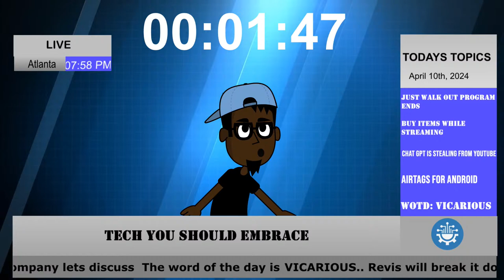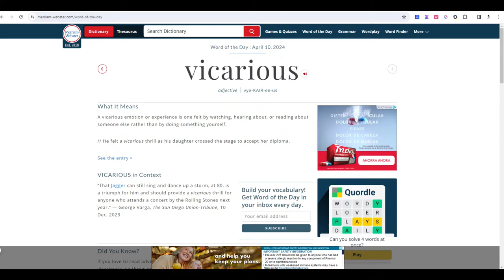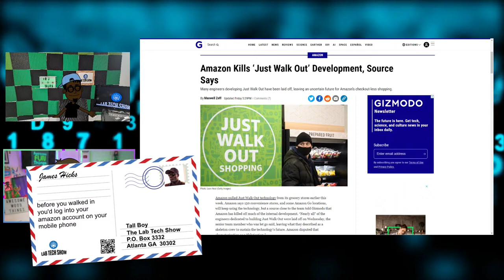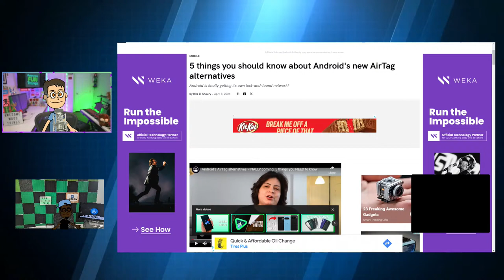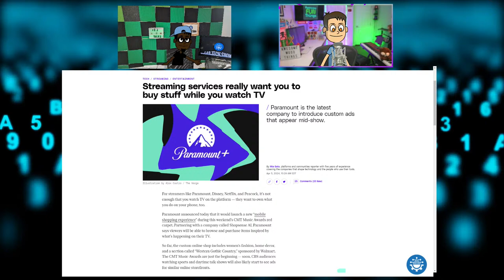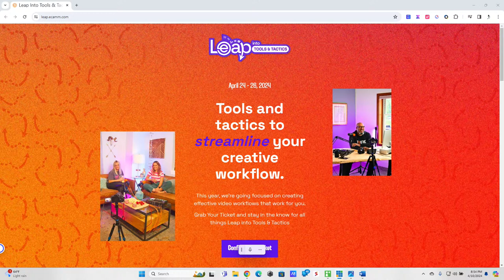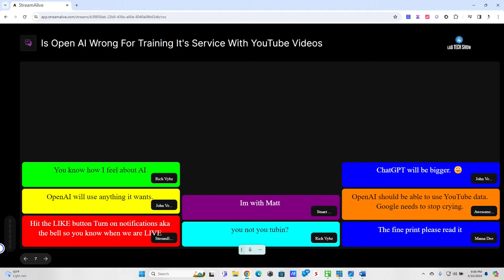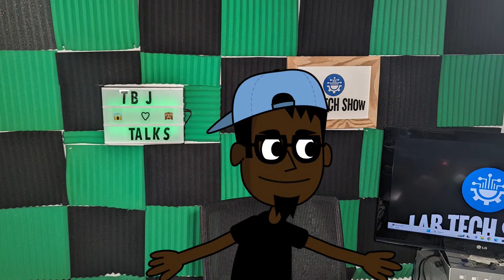Android's Answer to AirTags: A Game-Changer or Just Hype?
Are Android's new Chipolo and Pebblebee trackers a game-changer in the world of personal item tracking, or just a bunch of hype? Find out as @IAMTALLBOY's animated character TBJ and Cartoon Matt dive deep into this hot topic, breaking down the latest in tech with a twist of animation that makes learning about technology not just informative, but super fun!

From Amazon's "Just Walk Out" program to the intriguing world of shopping straight from your streaming services, we've got the insider scoop on what's shaping our digital world. Plus, don't miss our discussion on Open AI's use of YouTube video transcriptions. Is it innovative or overstepping? Join us for an animated adventure into the tech realm that you won't want to miss.

Support the journey towards making technology accessible and fun for everyone by hitting the subscribe button and sharing this video with friends who love to stay ahead in the tech game. Your support helps us create content that demystifies technology and keeps you entertained.

Whether you're tech-savvy or just curious about the latest gadgets and policies, this episode is packed with info you won't want to miss.

Follow us for more exclusive tech insights and join the conversation with your thoughts and experiences.

Time Stamps

00:00 Pre Show
1:58 Intro
2:45 Welcome
7:17 Rules to the Show
8:13 Word of the day: Vicarious
16:27 Question of the day
18:33 Tonight's Topics
19:28 Amazon Just Walk Out Program Ends
28:55 Android Airtags Version Roll Out With Chipolo & Pebblebee

41:51 Call To Action Follow Us
43:15 Streaming Services Buy While You Watch
53:38 What's Going On With Matt Haas
57:25 Tall Boy Got Merch
59:39 Open AI Uses YouTube Video Transcription To Train AI Models
1:12:34 The Brands
1:13:57 Thoughts on Cartoon Matt & TBJ
1:15:56 Recap
1:17:06 How did you Cartoon Matt
1:18:29 Program Note Final Words
1:19:53 Outro

Articles

Streaming services really want you to buy stuff while you watch TV

5 things you should know about Android's new AirTag alternatives

OpenAI and Google reportedly used transcriptions of YouTube videos to train their AI models

STASH STOCK PARTY

If you are interested in learning about stock.  Check out Stash.  Every Wednesday they give out an incremental piece of stock so you can learn & own a piece of stock.  Use this code below & we both can get $20 of a stock when you add cash to your Stash!
Stash Stock Party